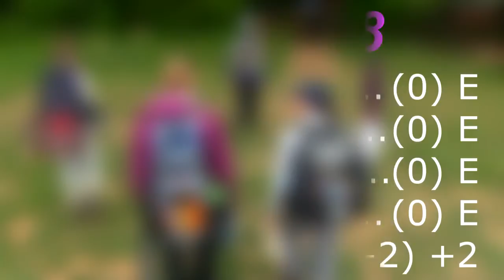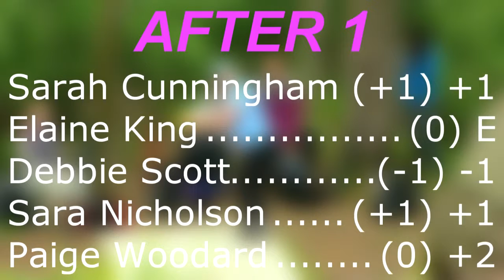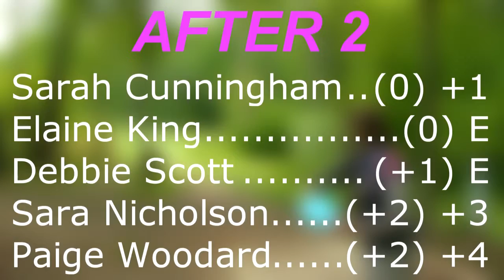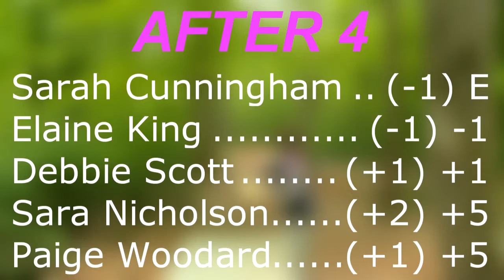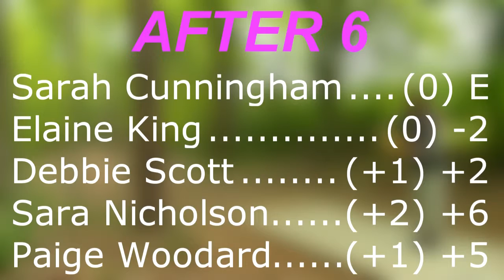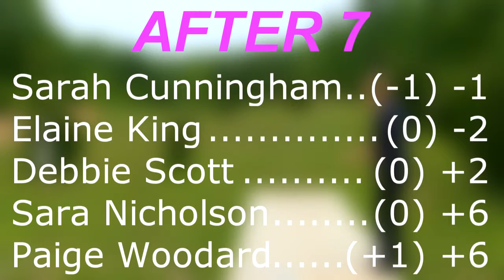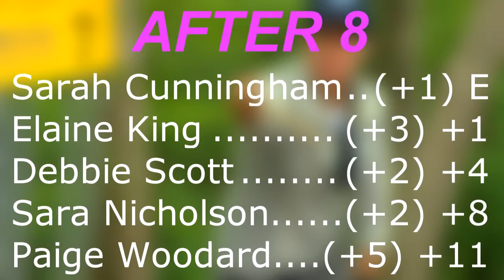popodisgolf2 CarolinaClash Women'sOpenPart1